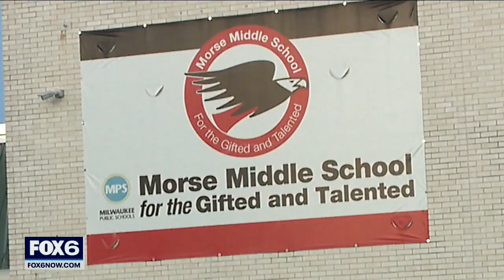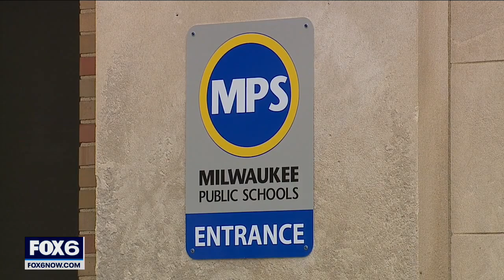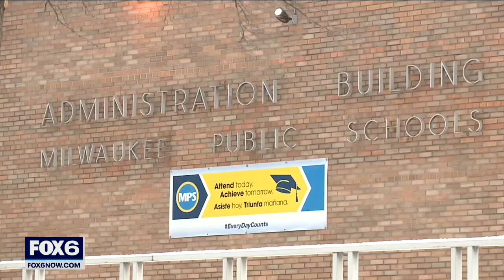MPS COVID vaccine mandate passed by board | FOX6 News Milwaukee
Proof of vaccination or a weekly COVID-19 test has become a term of employment for thousands of Milwaukee Public Schools employees, as outlined in a special school board meeting.